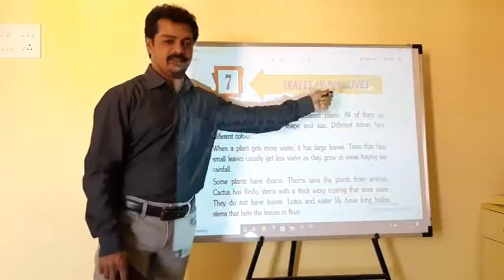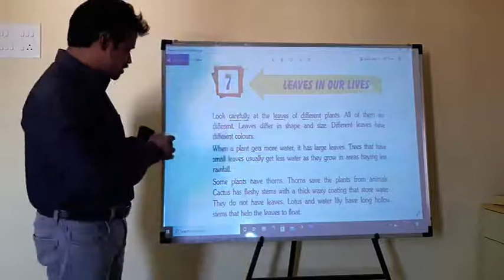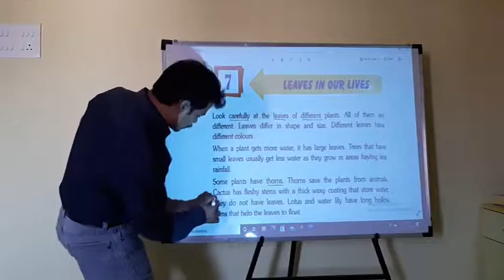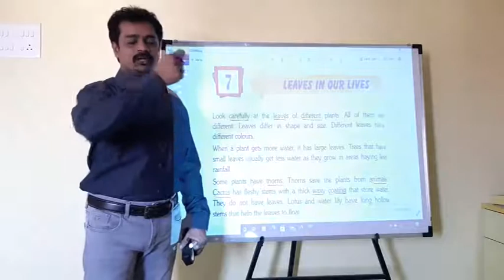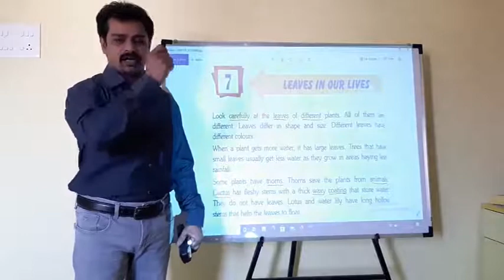3rd Class | Evs | Lesson 7 | Leaves In Our Lives | Part 1